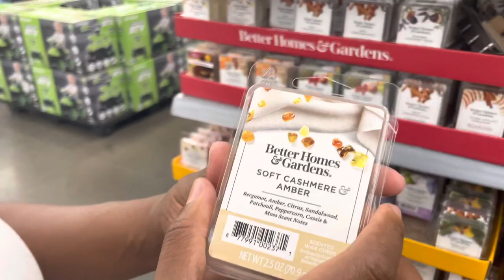AFFORDABLE CANDLE HAUL | Tj Maxx + Walmart | VLOGTOBER DAY 13 | Corsha Lishell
In this video I went shopping for fall scented candles.

Need a new flat iron or facial cleanser for the low?

🧡STALK ME AND SHOW LOVE🍪

FAQ
Who: Corsha Lishell
Height: 5ft even
Age: 26 Born in 1995
Zodiac sign: Capricorn Jan 5
Status: exclusively committed 🏳️‍🌈